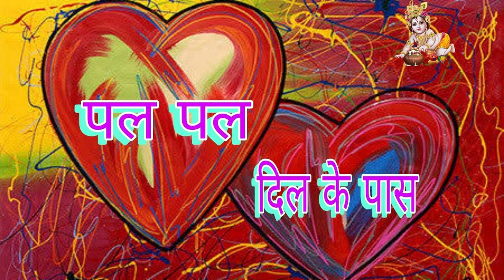08 08 204 पल पल दिल के पास